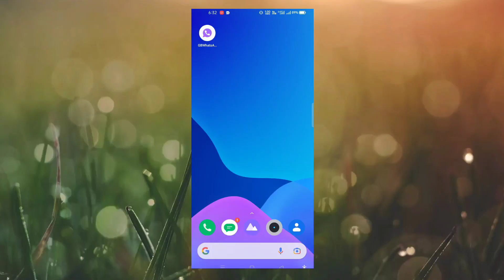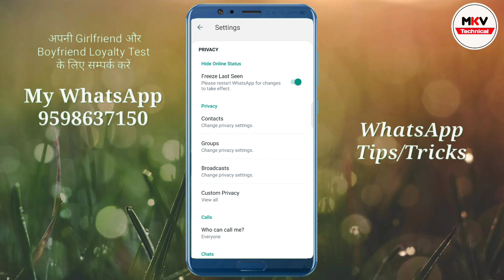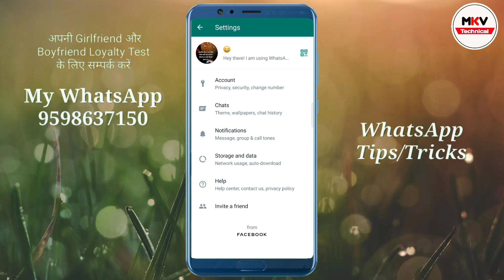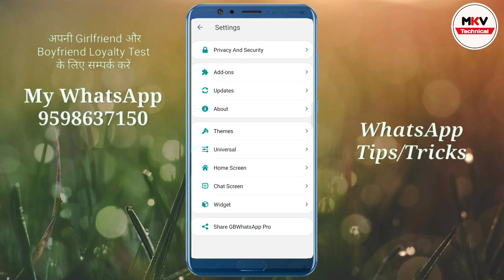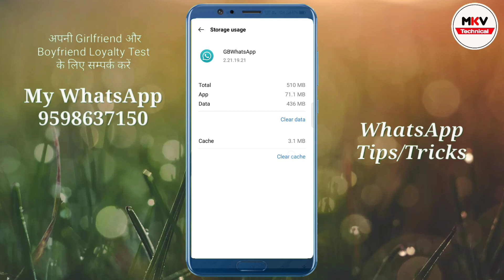क्या आपके GB WhatsApp में कोई ऑनलाइन नहीं दिख रहा हैं और आप भी ऑनलाइन नहीं दिख रहे हो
gb whatsapp online nahi dikha raha hai
gb whatsapp online nahi dekhna chahiye
gb whatsapp online nahi bata raha
gb whatsapp par online nhi dikhna
gb whatsapp par online nahi dekhna chahiye
gb whatsapp mein online nahi dekhna chahiye
gb whatsapp online notification nahi ho raha hai
gb whatsapp online disat nahi
gb whatsapp contacts not showing online
gb whatsapp contacts not showing online tamil
gb whatsapp not show online in telugu
gb whatsapp not show online tamil
gb whatsapp not show online
gb whatsapp not showing online in kannada
gbwhatsapp not showing online and last scene
gb whatsapp not online show malayalam
gb whatsapp setting not show online
gb whatsapp online not show problem
gb whatsapp online not show problem tamil